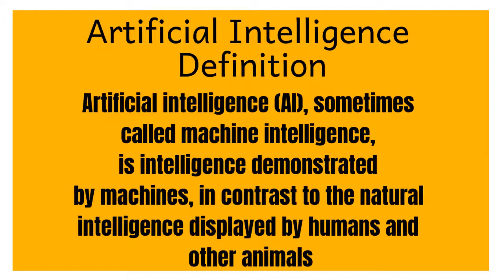Artificial Intelligence (Part 1 of 4)